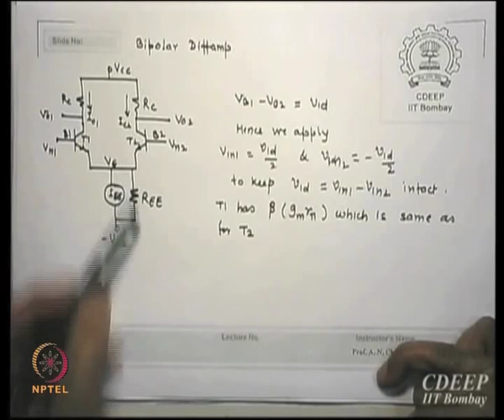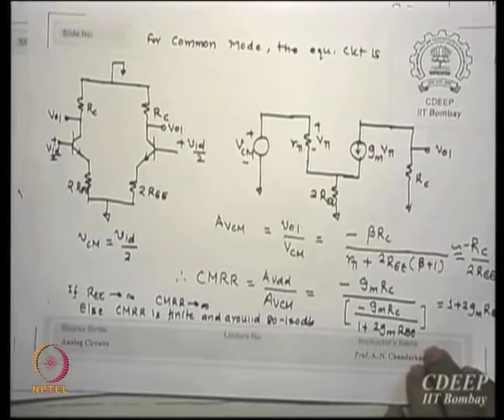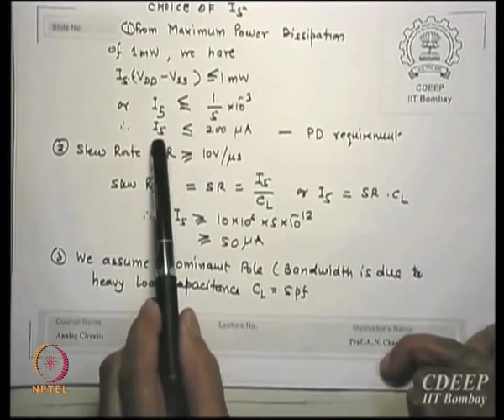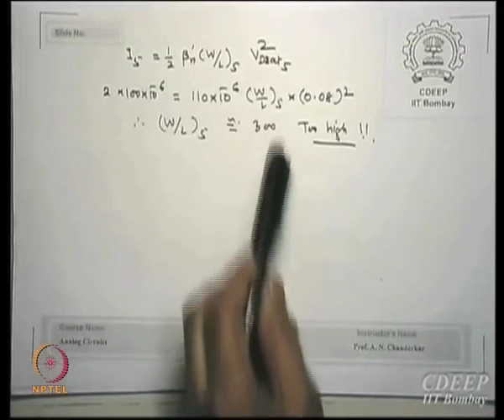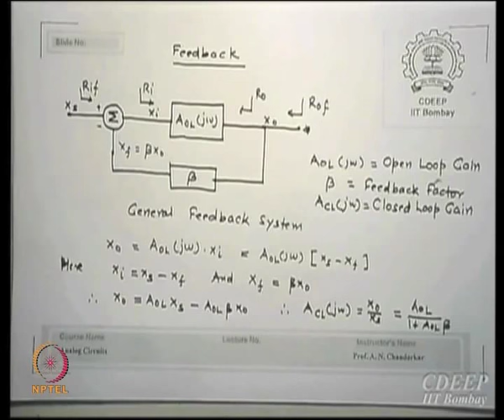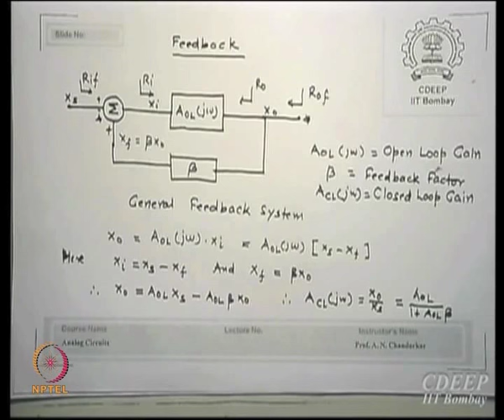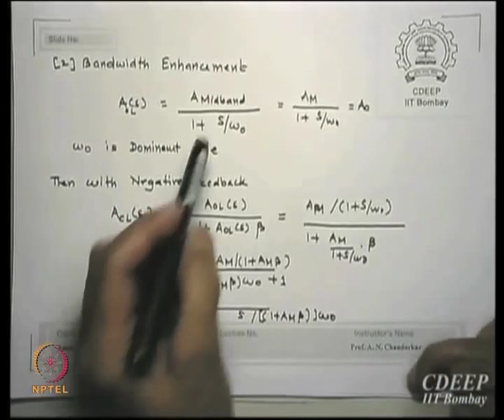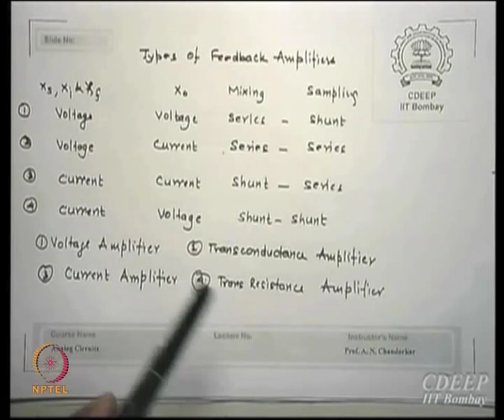Mod-01 Lec-16 Differential Amplifier